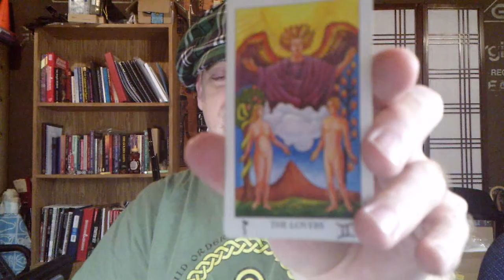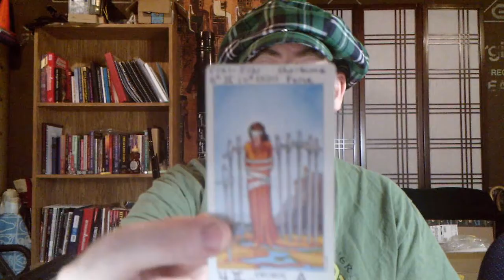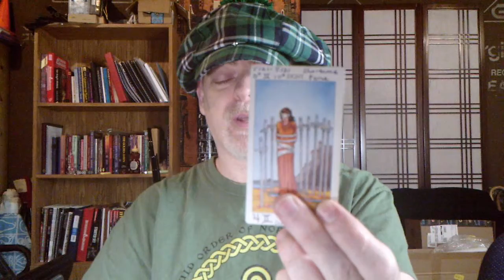Morning Broadcast 3 17 2021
Good morning! Join me for the daily tarot reading.
New videos come out at 10 AM Eastern time daily.